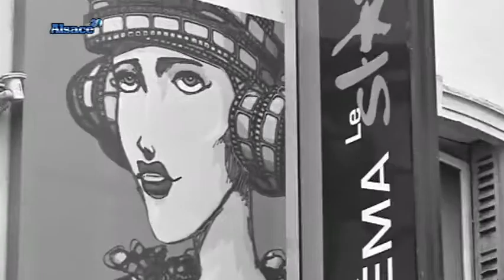Cinéma: Poupoupidou, une étrange Marilyn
Vous voulez conserver ce reportage ?
 Gros plan sur le film "Poupoupidou" réalisé par Gérald Hustache-Mathieu